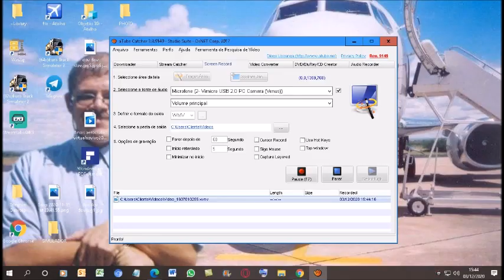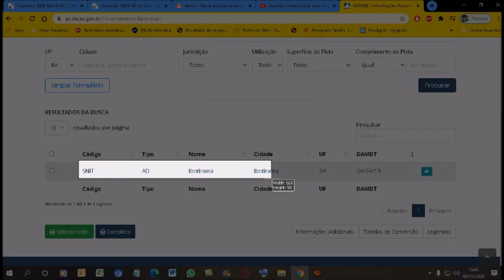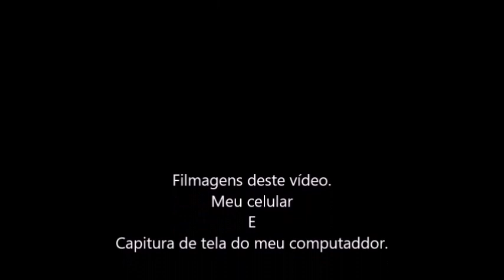Qual a situação do código ICAO [SNIT] nos registros do ROTAER registrado em 22/11/2020?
O aeródromo de Ibotirama-BA encontra-se no almanaque da PILOT´S HELP em sua última edição do ano de 2013.
Mas apartir de 04/04/19 a ANAC atualizou do sistema do ROTAER e o código ICAO [SNIT] é aceito no sistema do Rotaer.
E se procurar no ROTAER  pelo código [SNIT]... vai dar Ibotirama;  em  Ibotirama-BA...
ATENÇÃO. SE ALGUMA MUDANÇA OCORRER NESTE CÓDIGO ICAO [SDIY]